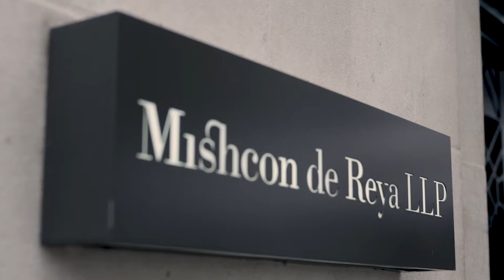London post… everything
The Real Estate department recently hosted a round table debate with Patricia Brown of Central as part of our Collaboratory series. The theme, 'London post… everything!', enabled our guests, drawn from the senior ranks of developers, local authorities and thought leaders, to examine the many issues facing London at this inflection point. The areas we explored ranged from Brexit, the Grenfell disaster, the housing crisis, local authority funding for housing and the public realm, to the urgent need to innovate. For all these critical issues facing London, the debate proved to be a positive and useful opportunity for open discussion. We interviewed some of our guests before and after the debate - the short film above features comments from those listed below, capturing the essence of the issues that were raised.